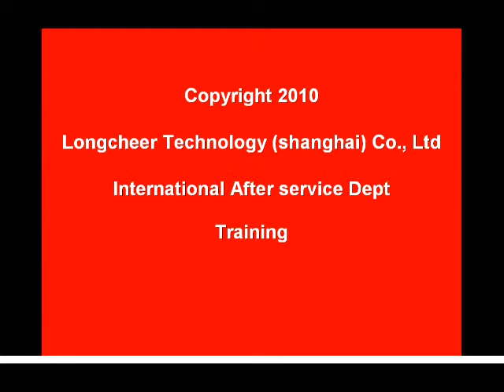Micromax A58 disassembly